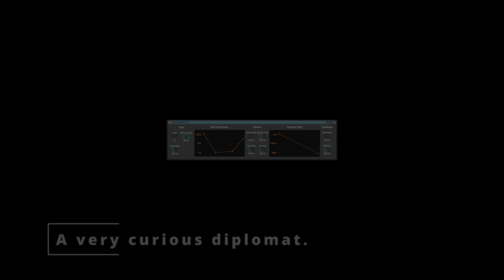TapPanVerb D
A Max for Live device that implements a reverb + bucket-brigade delay tap field.